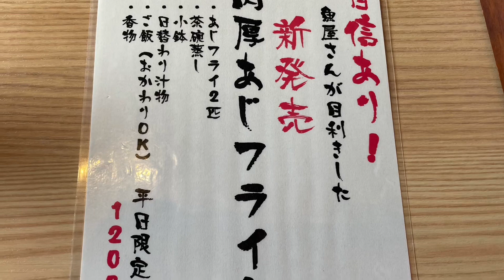南紀白浜グルメ 海鮮れすとらん 勘八屋 観光客で賑わう行列の店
アラ還　ゆったりランチ旅

海鮮れすとらん　勘八屋

新発売　自信あり
厚あじフライ定食　平日限定ランチ　１２００円